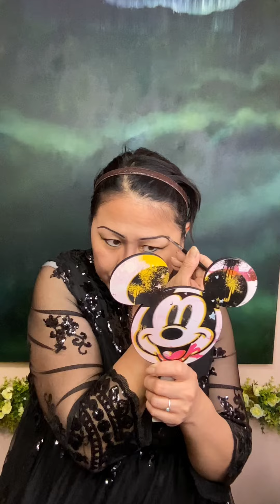THE TIMING OF THE LORD JESUS’ RETURN (SECOND COMING)ad